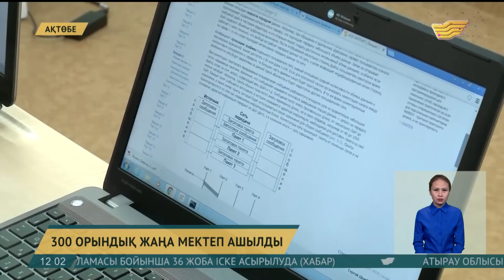28 желтоқсан 2017 жыл - 12.00 жаңалықтар топтамасы